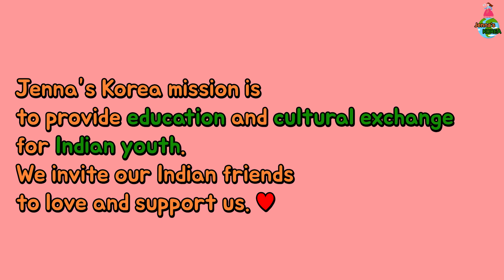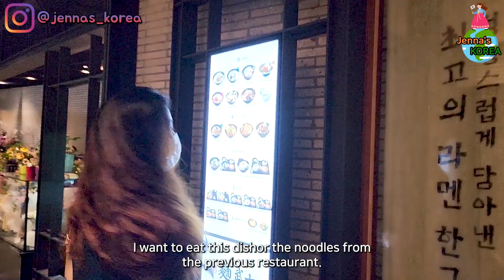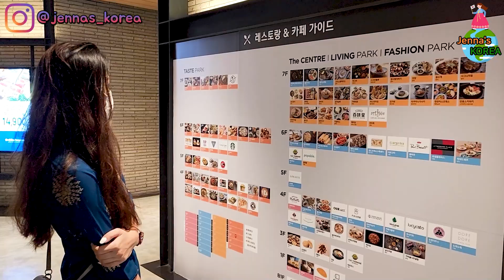[Preparing for Indian trip- 01] Applying for a passport | Buying a camera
Jenna preparing to travel to India in September 😍